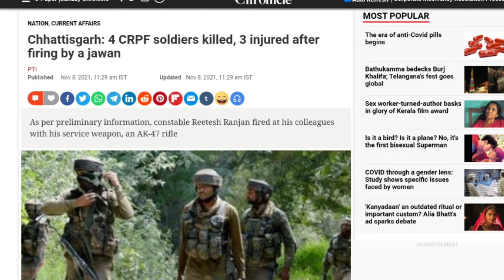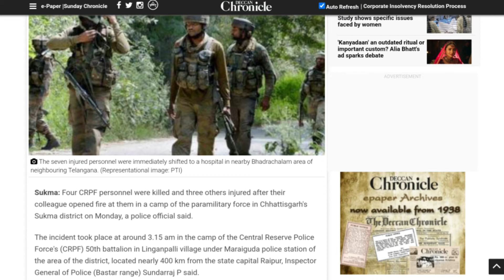Chattisgarh: 4 CRPF Soldiers killed,3 injured after firing by a Jawan, Gurukul Classes